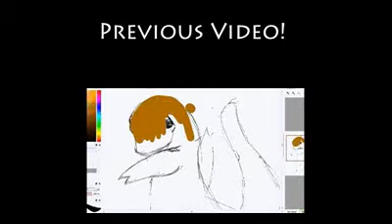Life in Reverse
Much HD!
I wanted to do something a little different today, I enjoyed making this video so there may be more in the future, perhaps.